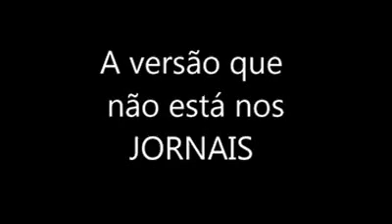Ferindo a ética médica e o decoro parlamentar